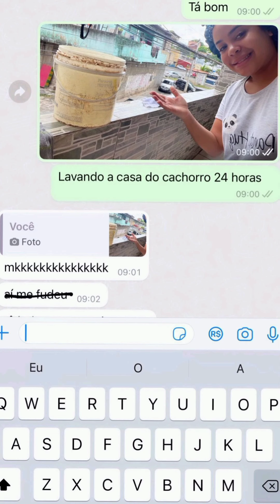Lore não gostou porque seu avô pai quer trocar o nome de seu filho 😭